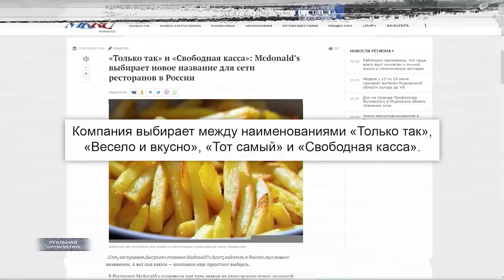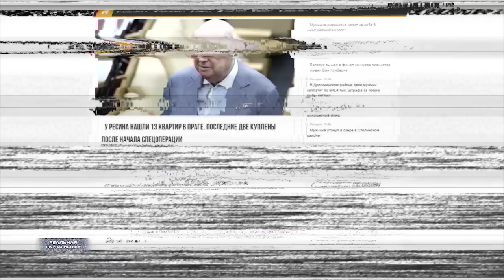РОБИН ПУТ - ЦАРЬ ВОРОВ! Воруем даже в кризис и "под санкциями". Браво российским чиновникам